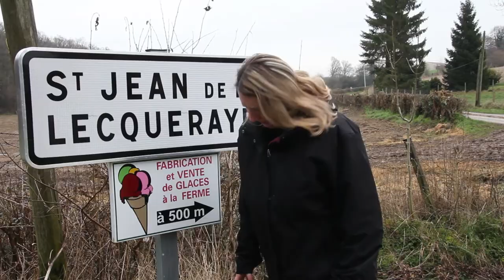Projet Ice Truck Fermier - Best Of du film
Best-of du tournage du film.